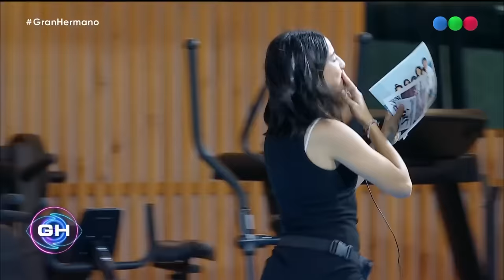Lucía fue eliminada y comenzó el repechaje: el llanto de Zoe y Rosina - Gran Hermano